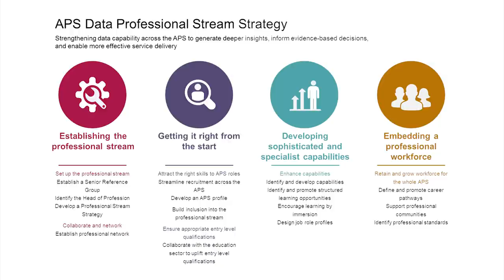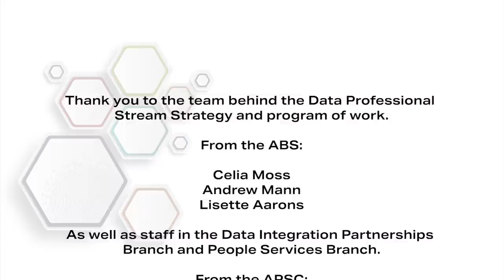APS Data Professional Stream launch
Mary Wiley-Smith, Deputy Australian Public Service Commissioner, facilitates a discussion with Australian Public Service Commissioner, Mr Peter Woolcott AO, and Australian Statistician Dr David Gruen, to launch the APS Data Professional Stream and announce Dr Gruen as the first Head of the Data Profession.